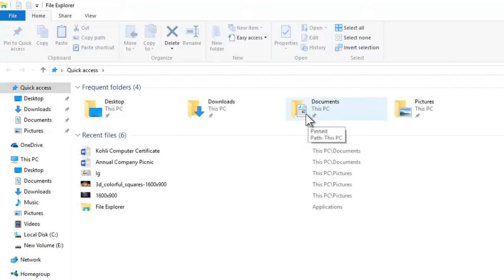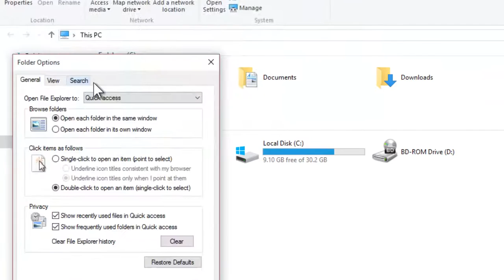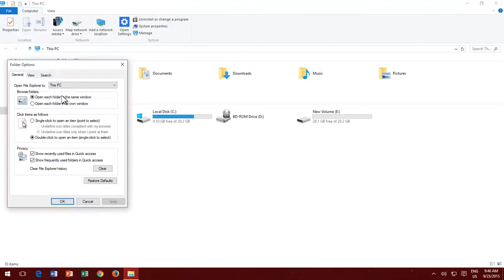How To Disable Quick Access View in File Explorer | Windows 10 Tutorial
In Windows 10, Microsoft has changed the default view of File Explorer to Quick Access View. Windows Explorer has been renamed File Explorer with the release of Windows 8. The Quick Access View lets you easily access you're recently visited folders and files and you don't need again to search for the same files. Just open File Explorer and every recent file or folder that you had opened will be there.

But some Power Users don't like this option. In this Windows 10 Tutorial, you will learn how to Enable or Disable Quick Access View in File Explorer?